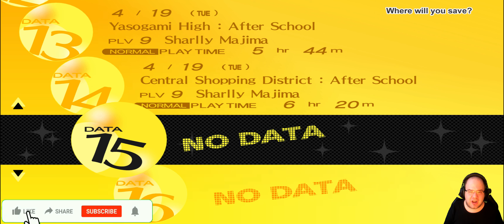Záchrana YUKIKO |#8| Persona 4 Golden SK/CZ Let's play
Vrháme sa späť do hradu a dokončíme ho!!! 😁 Musíme zachrániť YUKIKO

Hru môžete kúpiť:
1. STEAM:

00:00 Intro
00:11 Čo som porobil?
01:10 Návrat do hradu
01:52 Šieste poschodie hradu
05:40 Siedme poschodie hradu
22:00 Záver hradu.
23:30 Stret s tieňom YUKIKO
28:10 BOSSFIGHT !
42:45 Čas sa s tým zmieriť...
47:50 Naspäť v realite
50:00 Sme doma :)
53:20 Záver epizódy

1. SUB, like a plné zhliadnutia videí 😁 A vďaka za prípadné zdieľanie